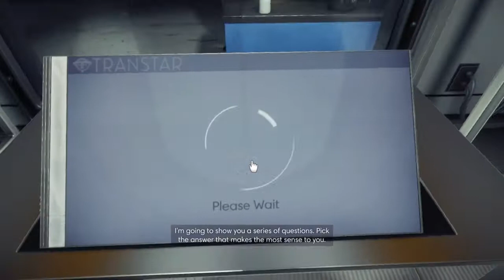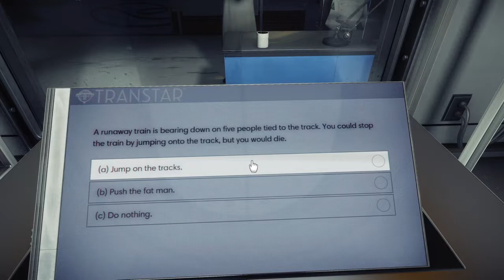Prey PART 1